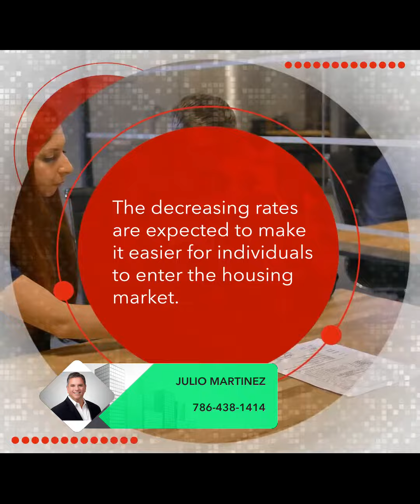Is 2024 the Year to Buy a House?